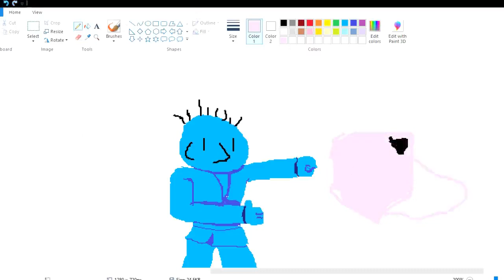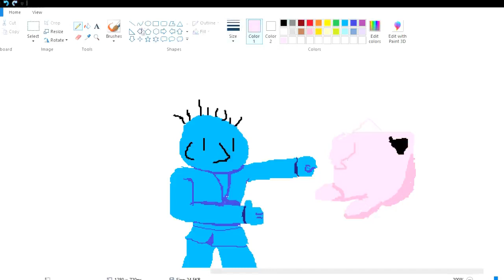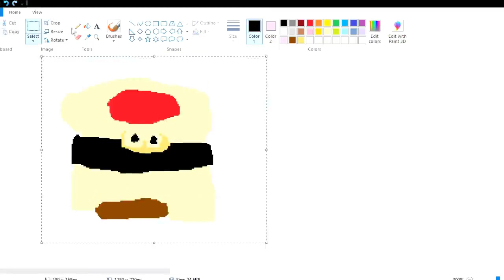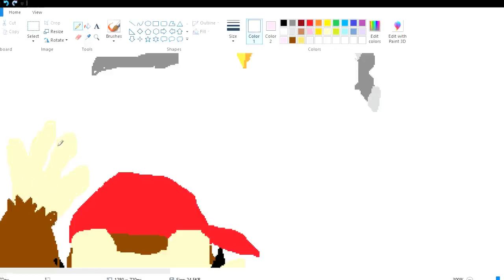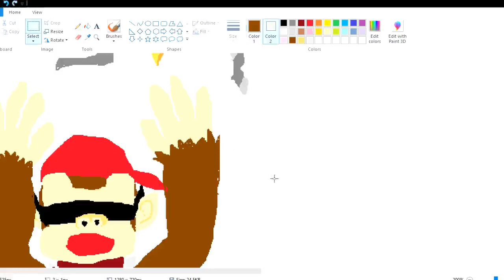Drawing Funky Kong and Jigglypuff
I forgot to add the white dots on Funky Kong's bandana haha
It took me 20 minutes for each one
Comment what I should draw next :)